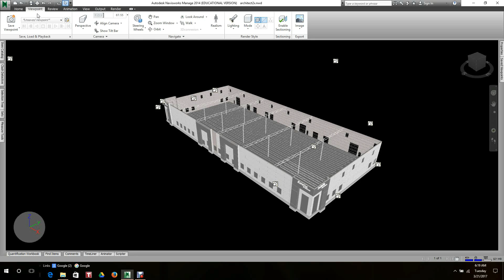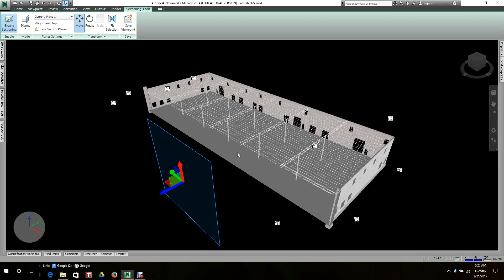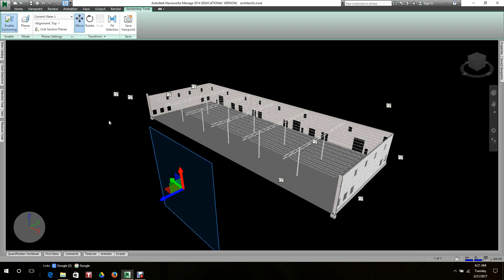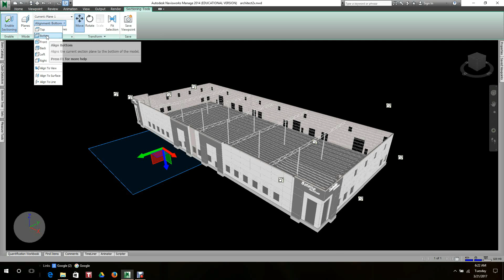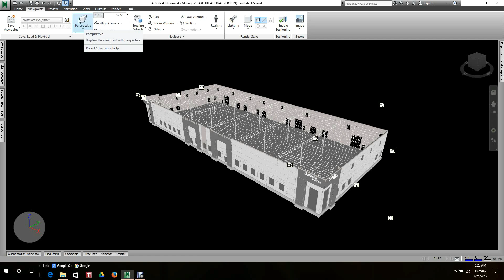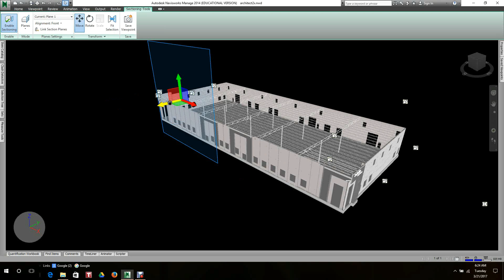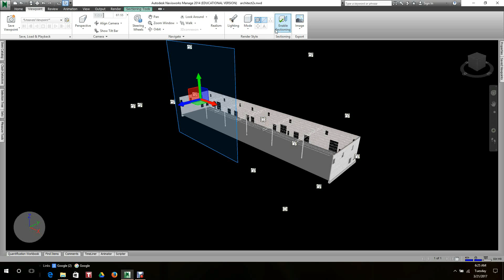Navisworks sectioning tool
Exercise 9 pt 3 Navisworks sectioning tool